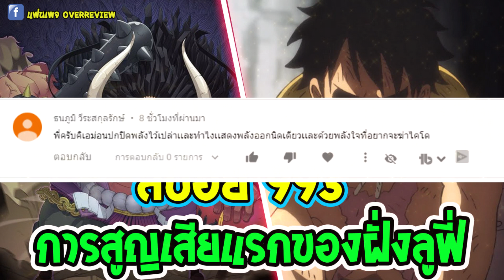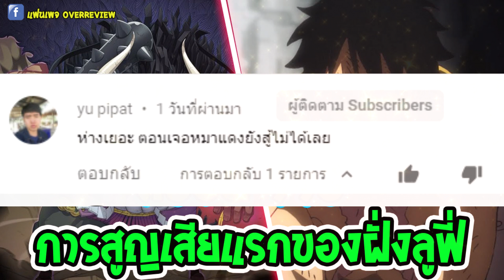[ สปอยเต็ม ] วันพีช ตอน 993 : การสูญเสียแรกของฝั่งลูฟี่ !! ll OverReview